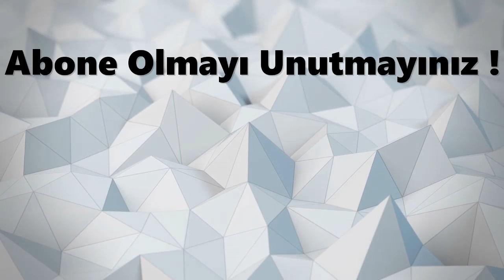Yeni Köpeğimiz Duman'ı Kovaladı Duman Çok Korktu Ağaca Kaçtı !!!